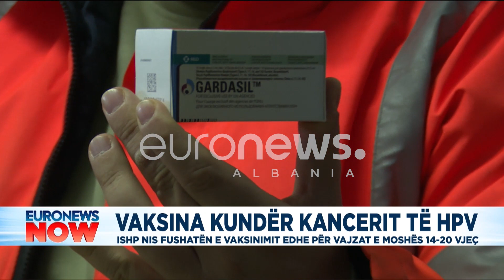Vaksina kundër kanceri të HPV. ISHP nis fushatën e vaksinimit edhe për vajzat e moshës 14-20 vjeç